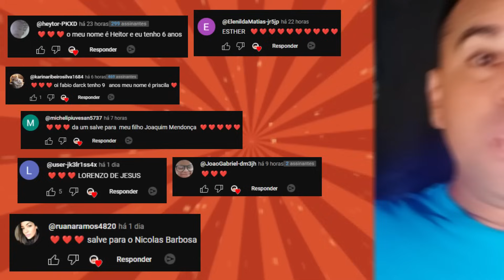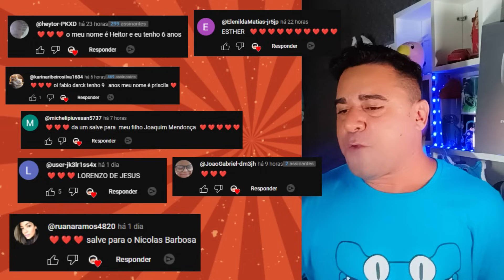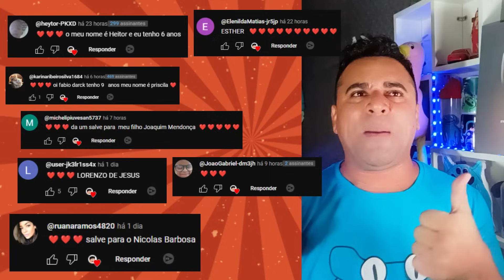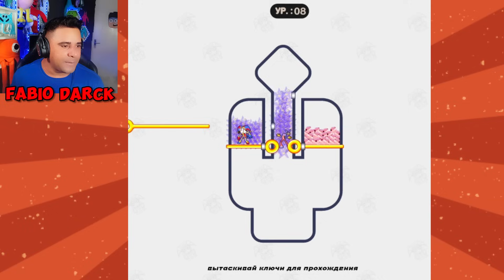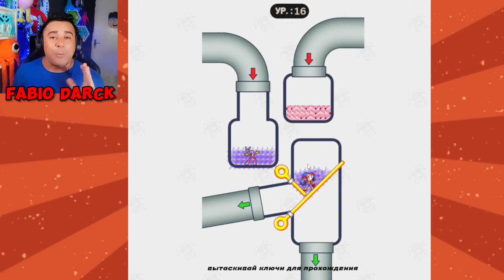JOGUEI os PIORES e MELHORES JOGOS DO INCRIVEL CIRCO DIGITAL - The Amazing Circus - Fabio Darck